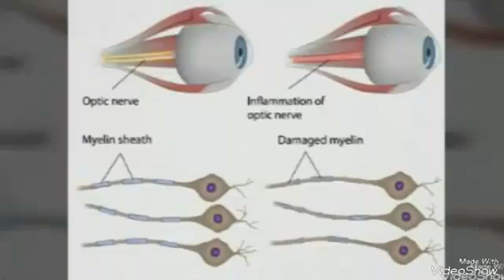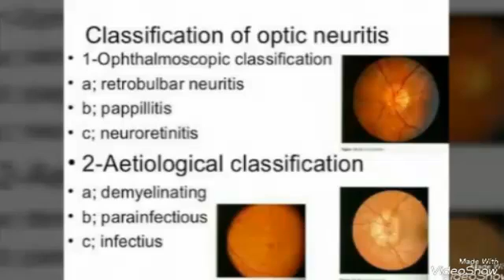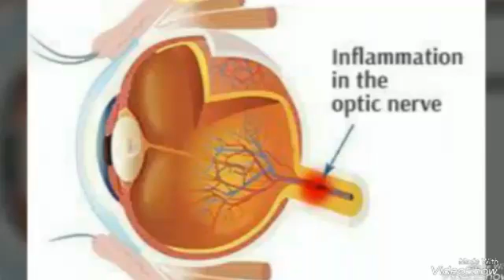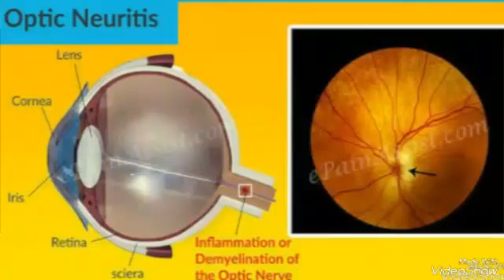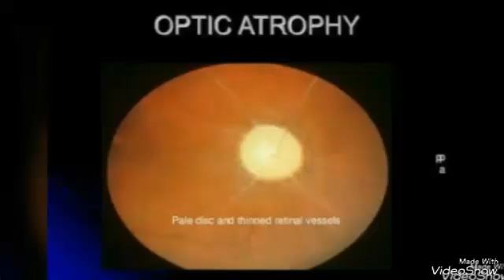Optic neuritis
just imp points about topic. mainly fr students of IIMC